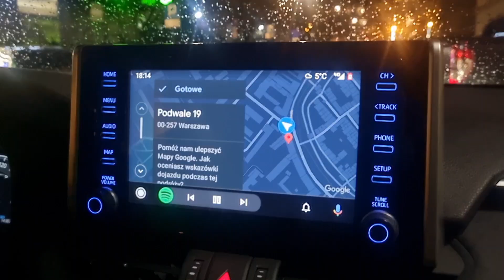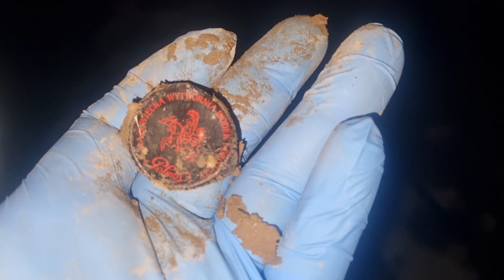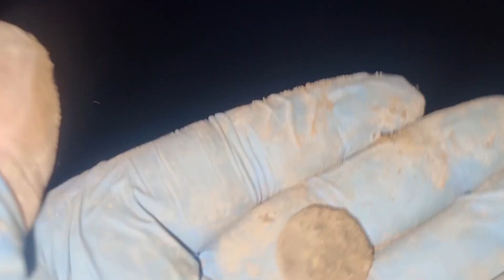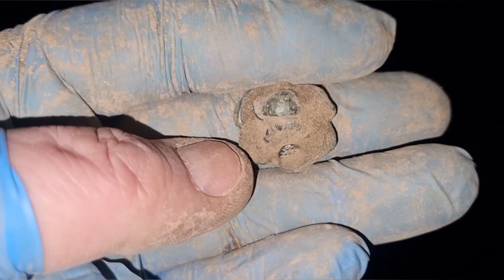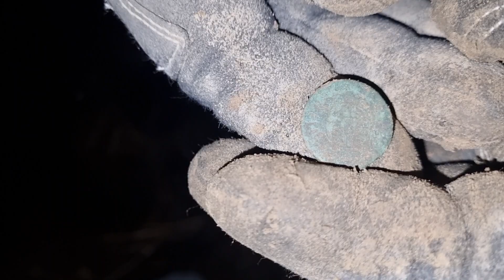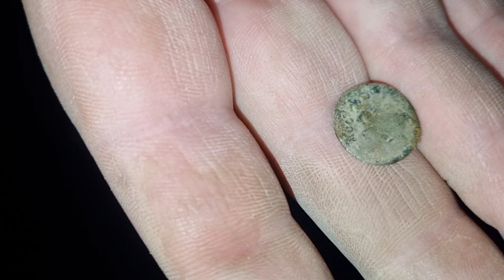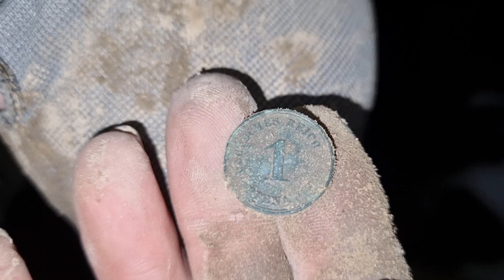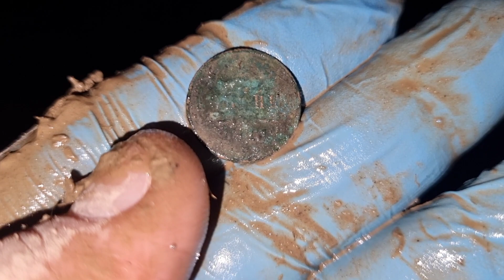Jest strzał,Carska Rosja!